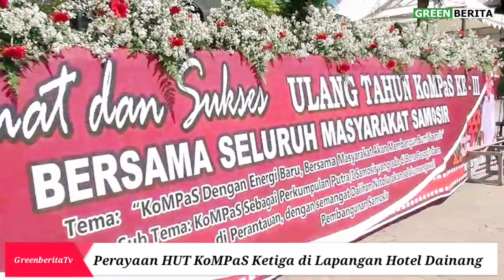HUT KoMPaS, RAPIDIN SIMBOLON: Waterfront City & Jembatan Tano Ponggol Gagasan Kita, PUPR Eksekusi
GREENBERITA.com- Energi Baru Samosir Freddy Paulus Situmorang Sarjana Hukum dan Master Hukum menghadiri Acara Ulang Tahun Komunitas Masyarakat Perantauan Samosir atau Kompas pada Jumat, 07 Juni 2024 di Halaman Hotel Dainang, Kawasan Water front city Pangururan, Kabupaten Samosir

Hadir pada kegiatan tersebut Ketua Umum DPP Kompas yang juga Caleg Terpilih DPR RI dari PDI Perjuangan Doktorandus Rapidin Simbolon MM, Ketua DPC PDI-P Tapanuli Utara yang juga Calon Gubernur Sumatera Utara Nikson Nababan, Ketua DPC PDI Perjuangan yang juga Wakil Bupati Humbahas Doktor Oloan Nababan dan Ketua DPRD Tapanuli Utara Arifin Rudi Nababan.

Juga hadir Bendahara Umum DPP PSSAB Insinyur Maringan Situmorang, Sekjen Kompas BMS Situmorang SH dan Penasihat DPP Kompas Profesor Doktor Juang Sitanggang serta hampir 4 ribu orang memadati lapangan Hotel Dainang.

Ulang tahun Kompas ketiga ini dimulai dengan ibadah yang dipimpin oleh Pastor Alfred Fernando Karokaro yang diikuti ribuan warga dari seluruh denominasi agama

Secara khusus, Sang Energi Baru Samosir Freddy Paulus Situmorang bersama Istri memperkenalkan dirinya serta Cita cita mulianya yaitu menjadi seorang Parhobas Samosir melalui calon Bupati Samosir pada Pilkada 27 November mendatang.

Freddy Situmorang menyampaikan tekadnya untuk menepati janji dan visi misi nya yaitu Program Segitiga Emas mulai dari Lingkungan, Pertanian dan Pariwisata yang ditopang oleh Program Perbaikan Taraf Kesehatan Masyarakat serta Program Pendidikan satu keluarga satu Sarjana bagi anak yang berprestasi dari keluarga tidak mampu.

Secara tegas, Freddy Situmorang akan menuntaskan janji nya kepada rakyat ketika terpilih nantinya tanpa mengingkarinya, karena menurut Freddy Situmorang seorang pemimpin yang berintegritas adalah pemimpin yang tidak membohongi rakyatnya dan dapat dipercaya.

Simak tayangan lengkap nya di YouTube GreenberitaTv Channel berikut ini,